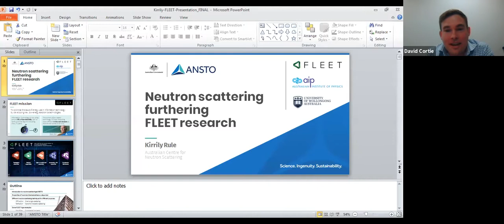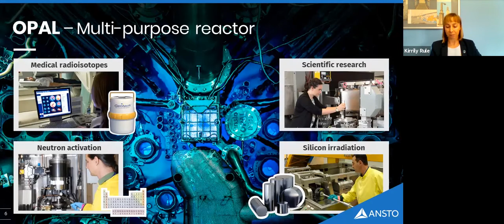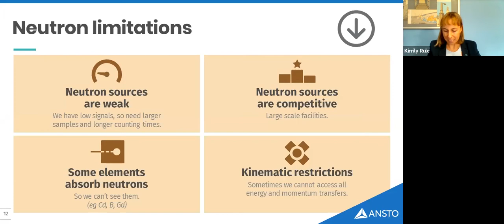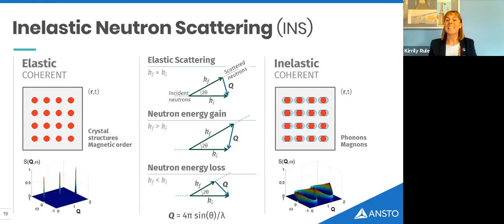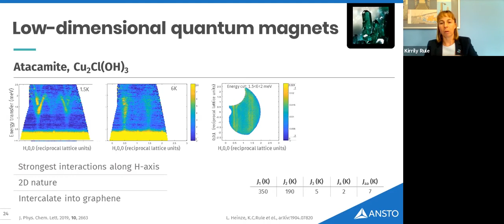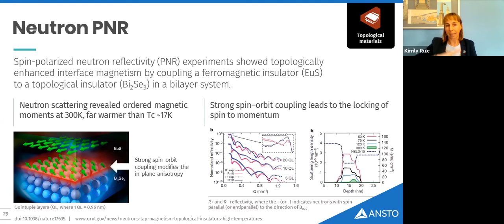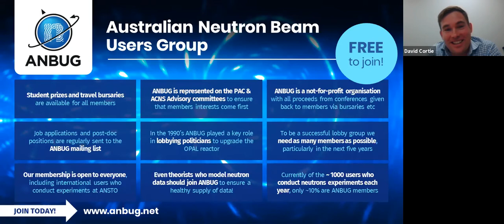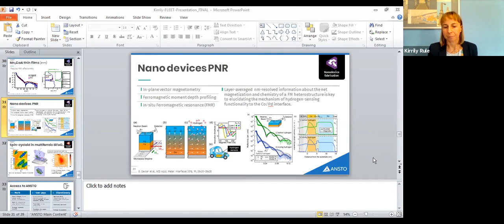Kirrily Rule Webinar May 7 2020